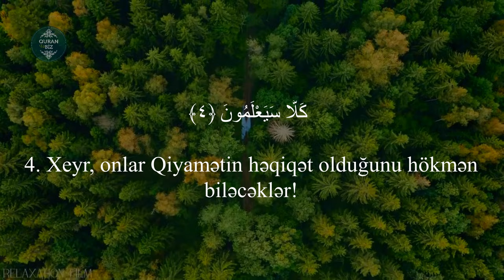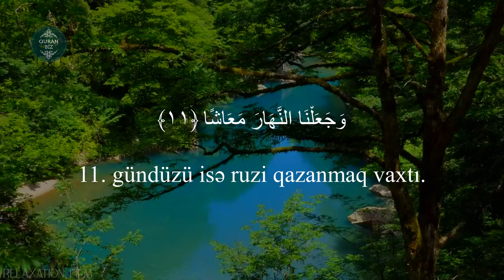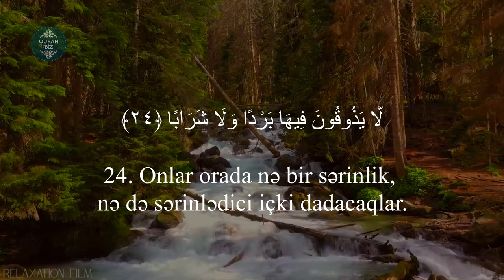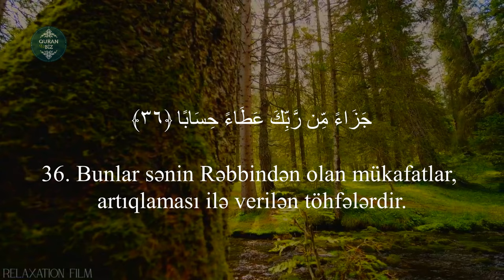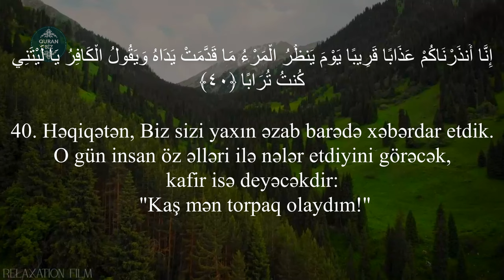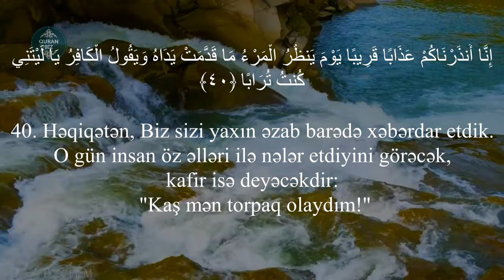Nəbə surəsi - Shaya Altamimi / شايع التميمي - سورة النبإ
78. ən-Nəbə surəsi
"Xəbər" surəsi, 40 ayə,

Məşhur qarilər:
İdris Abkar.
Saad Al Ghamdi
Mişari ar-Raşid
Feysal ar-Ruşud
Muhammad Al-Luhaidan
Abdul Həlim
İslam Subhi

 1. Fatihə surəsi 2. əl-Bəqərə surəsi 3. Ali-İmran surəsi 4. ən-Nisa surəsi
5. əl-Maidə surəsi 6. əl-Ənam surəsi 7. əl-Əraf surəsi 8. əl-Ənfal surəsi
9. ət-Tovbə surəsi 10. Yunus surəsi 11. Hud surəsi 12. Yusuf surəsi
13. ər-Rad surəsi 14. İbrahim surəsi 15. əl-Hicr surəsi 16. ən-Nəhl surəsi
17. əl-İsra surəsi 18. əl-Kəhf surəsi 19. Məryəm surəsi 20. Ta ha surəsi
21. əl-Ənbiya surəsi 22. əl-Həcc surəsi 23. əl-Muminun surəsi
24. ən-Nur surəsi 25. əl-Furqan surəsi 26. əş-Şuəra surəsi
27. ən-Nəml surəsi 28. əl-Qasas surəsi 29. əl-Ənkəbut surəsi
30. ər-Rum surəsi 31. Loğman surəsi 32. əs-Səcdə surəsi
33. əl-Əhzab surəsi 34. Səba surəsi
35. Fatir surəsi 36. Ya sin surəsi 37. əs-Saffat surəsi
38. Sad surəsi 39. əz-Zumər surəsi 40. Ğafir surəsi
41. Fussilət surəsi 42. əş-Şura surəsi 43. əz-Zuxruf surəsi
44. əd-Duxan surəsi 45. əl-Casiyə surəsi 46. əl-Əhqaf surəsi
47. Muhəmməd surəsi 48. əl-Fəth surəsi
49. əl-Hucurat surəsi 50. Qaf surəsi 51. əz-Zəriyət surəsi
52. ət-Tur surəsi 53. ən-Nəcm surəsi 54. əl-Qamər surəsi
55. ər-Rahmən surəsi 56. əl-Vaqiə surəsi 57. əl-Hədid surəsi
58. əl-Mucadilə surəsi 59. əl-Həşr surəsi 60. əl-Mumtəhənə surəsi
61. əs-Saff surəsi 62. əl-Cumuə surəsi 63. əl-Munafiqun surəsi
64. əl-Təğabun surəsi 65. ət-Talaq surəsi 66. ət-Təhrim surəsi
67. əl-Mulk surəsi 68. əl-Qaləm surəsi 69. əl-Həqqa surəsi
70. əl-Məaric surəsi 71. Nuh surəsi 72. əl-Cinn surəsi
73. əl-Muzzəmmil surəsi 74. əl-Muddəssir surəsi
75. əl-Qiyəmə surəsi76. əl-İnsan surəsi 77. əl-Mursəlat surəsi
78. ən-Nəbə surəsi 79. ən-Nəziət surəsi 80. Əbəsə surəsi
81. ət-Təkvir surəsi 82. əl-İnfitar surəsi 83. əl-Mutaffifin surəsi
84. əl-İnşiqaq surəsi 85. əl-Buruc surəsi 86. ət-Tariq surəsi
87. əl-Əla surəsi 88. əl-Ğaşiyə surəsi 89. əl-Fəcr surəsi 90. əl-Bələd surəsi
91. əş-Şəms surəsi 92. əl-Leyl surəsi 93. əd-Duha surəsi
94. əş-Şərh surəsi 95. ət-Tin surəsi 96. əl-Ələq surəsi
97. əl-Qadr surəsi 98. əl-Beyyinə surəsi 99. əz-Zəlzələ surəsi
100. əl-Adiyat surəsi 101. əl-Qariə surəsi 102. ət-Təkəsur surəsi
103. əl-Əsr surəsi 104. əl-Huməzə surəsi 105. əl-Fil surəsi
106. Qureyş surəsi 107. əl-Maun surəsi 108. əl-Kovsər surəsi
109. əl-Kəfirun surəsi 110. ən-Nəsr surəsi 111. əl-Məsəd surəsi
112. əl-İxlas surəsi 113. əl-Fələq surəsi 114. ən-Nəs surəsi